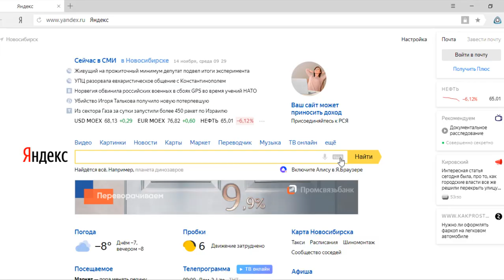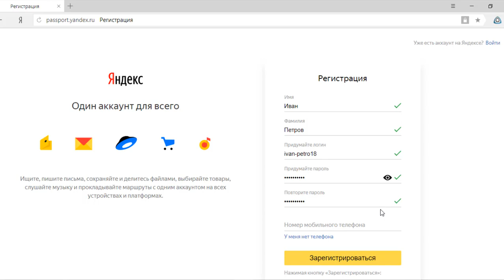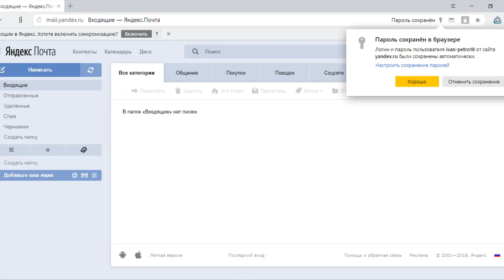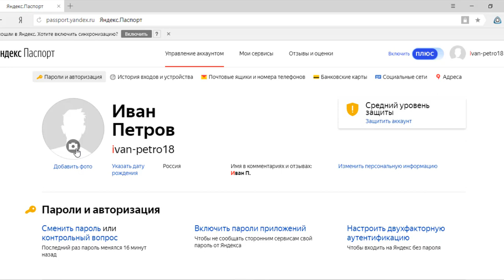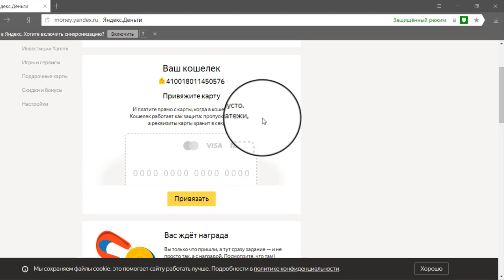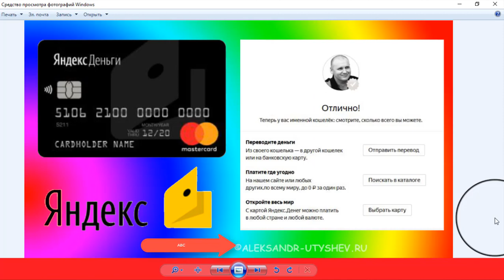Как создать кошелек Яндекс Деньги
Создание электронного кошелька, привязка банковской карты, идентификация кошелька и удаление аккаунта. Подробнее читайте на моем блоге